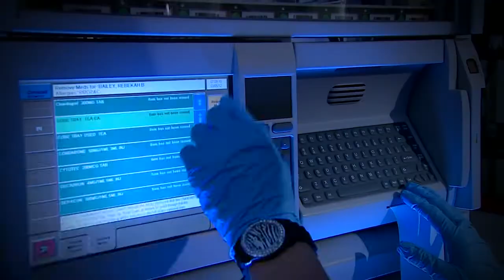Miracle Man : A Heart Patient's Story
A father's decision to attend a Duke basketball game changed the outcome of his cardiac arrest. His patient experience began just outside Cameron Indoor Stadium and brought him through Duke University Hospital's emergency department and cardiac care unit. The team on call that night dubbed him, "Miracle Man."

Your Stories are Powerful. Let Us Help You Tell Them.